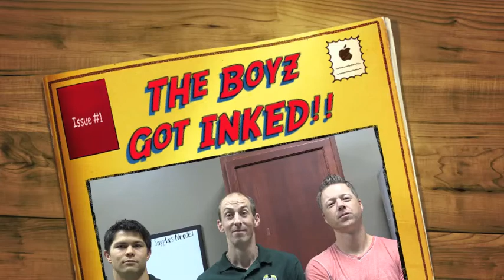Chiropractor Omaha NE Koca Chiropractic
In this video Omaha Chiropractors of Koca Chiropractic talk about

Click below for article

Omaha Chiropractors of Koca Chiropractic specialize in family wellness, corporate wellness and pediatrics.  Our primary focus at Koca Chiropractic is to make sure that the families of Omaha are a role model of health for the rest of the country.  We do that by making sure that the master control system of the body, the nerve system, is functioning at 100% allowing everyone to live to their potential.

Having been in the Omaha area for over 25 years and having been voted Best Chiropractor in Omaha since the induction of the Chiropractic category, it's safe to say that the Doctors at Koca Chiropractic have the experience and knowledge to make sure that your family is as healthy as it can be.

Koca Chiropractic
2085 N. 120th St.

kiroman@huntel dot net